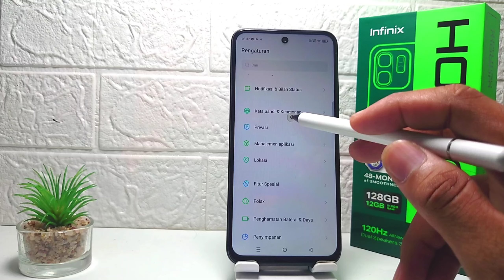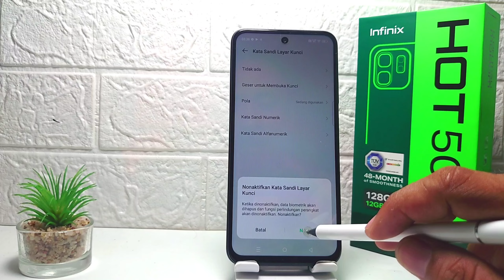Cara Mematikan Kunci Layar Di HP Infinix Hot 50i